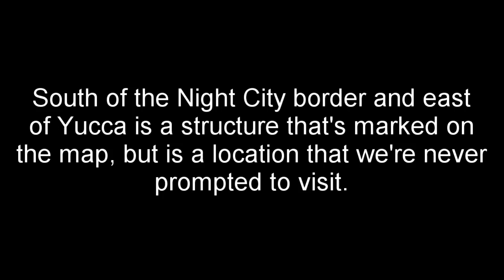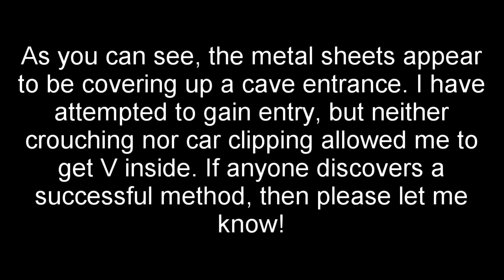Cyberpunk 2077--cave entrance discovered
We may have the Batmobile, but getting into the Batcave will take some work.